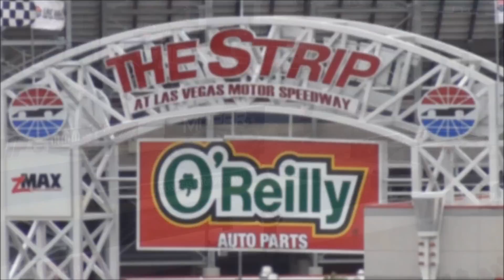Part 1 of 13 Import Face-Off IFO Las Vegas May 2013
May 5, 2013 Las Vegas, Nevada. IFO at Las Vegas Motor Speedway. FixitAngel assumes no liability for property damage or injury incurred as a result of any of the information contained in this video. FixitAngel recommends safe practices when working with power tools, automotive lifts, lifting tools, jack stands, electrical equipment, blunt instruments, chemicals, lubricants, or any other tools or equipment seen or implied in this video. Due to factors beyond the control of FixitAngel, no information contained in this video shall create any express or implied warranty or guarantee of any particular result. Any injury, damage or loss that may result from improper use of these tools, equipment, or the information contained in this video is the sole responsibility of the end user and not FixitAngel nor any of it’s subsidiaries. All links in the description are affiliate links. if you would like to support this channel. purchase any of the product links. i get a little commission from each purchase. thank you